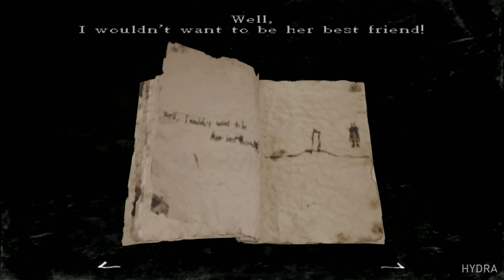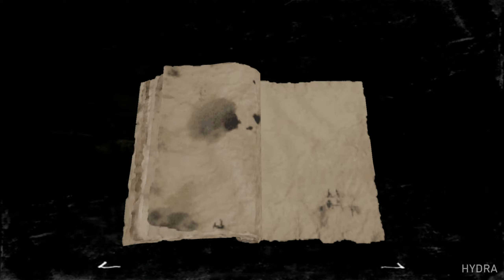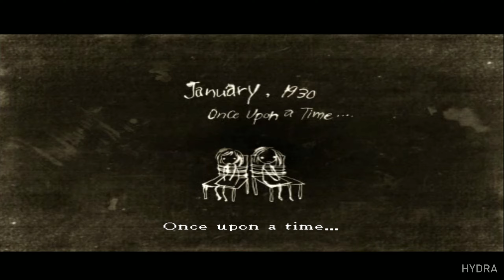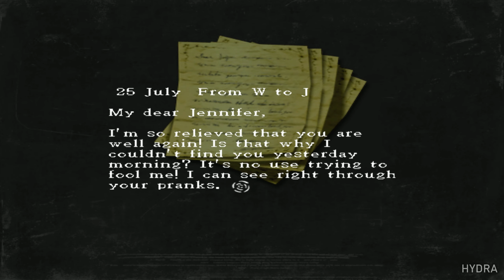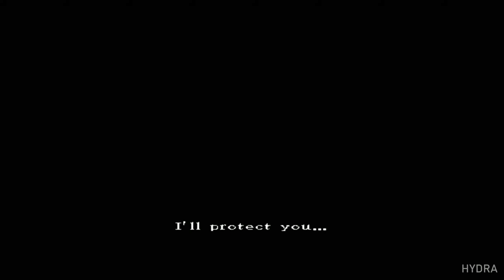RULE OF ROSE ENDING Gameplay Walkthrough Part 6 (PS2) | NO COMMENTARY (FULL GAME)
Rule of Rose Walkthrough Gameplay Part 6

Rule of Rose is a dark and twisted coming-of-age story, in this case, Jennifer's. The game is centered on Jennifer's point as view, coming to terms with her forgotten past and childhood traumas. The morals of the story, in regards to Jennifer, include the importance of keeping promises, as well as questioning authority and the dangers of being passive. The game occurred because Jennifer ignored her bullies as a child, instead of seeking more proactive ways to deal with it, such as finding help from adults.

Timestamps:
0:00 - The Funeral
42:01 - Once Upon a Time...
46:20 - Good Ending

Name: Rule of Rose
Developer: Punchline
Publisher: JP: Sony Computer Entertainment
NA: Atlus USA
EU: 505 Games
Platforms: PlayStation 2
Release Date: January 19, 2006

Rule of Rose Walkthrough Part 1,Rule of Rose Review,Rule of Rose Gameplay Part 1,Rule of Rose Hydra,Rule of Rose PlayStation 2,no commentary,Let's Play Rule of Rose,Rule of Rose Full Game,